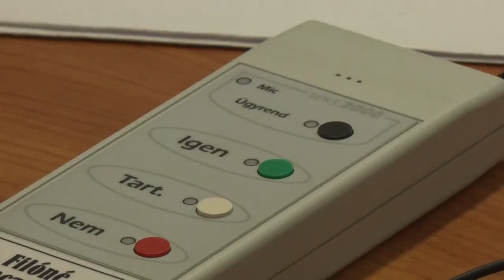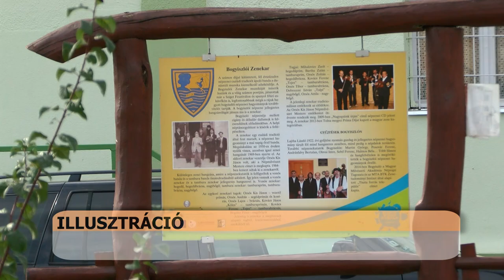Fejlesztési koncepció - Tolna megye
A területfejlesztési Operatív program projektjei pozitív hatással voltak a gazdaság több ágazatára elég csak az építőipari vagy úthálózat fejlesztési programokra gondolni. A Tolna Megyei önkormányzat közgyűlés elfogadta a következő időszak fejlesztési koncepcióját . Megközelítően 45 milliárd forint jut majd az igények kielégítésére. Fehérvári Tamás elnök azt mondta a cél, hogy folytassák a már elkezdett  programot.